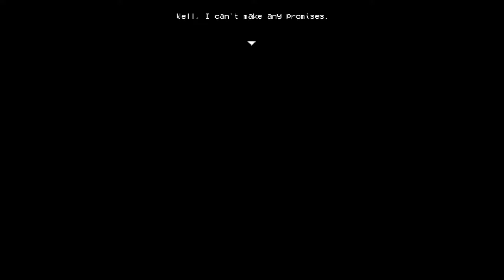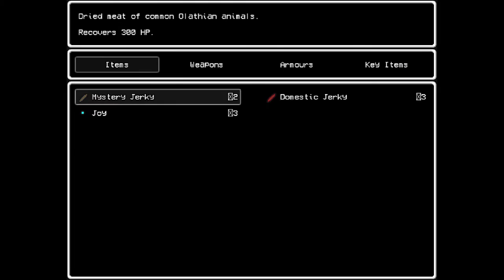Episode 1 - Buddy, Rando, and a New Adventure - Let's Play LISA the Joyful [Blind]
In this episode of Let's Play LISA the Joyful; We are reintroduced to Buddy, the last woman on earth. After escaping from Buzzo and Bradley, she finds herself in control of her own destiny. What will she do with it?

LISA is a side scrolling JRPG developed by Dingaling Productions using RPG Maker in 2014. LISA the Joyful follows the adventure of Buddy after escaping the clutches of Bradley. Buddy is the last woman on earth, which makes her a very important person. However, Buddy has no desire to save the world of LISA the Joyful, she wants to rule it. While the game is quirky and seems to be Earthbound-like, it is anything but. LISA the Joyful follows in its predecessor footsteps and continues to be a dark, morally disgusting, and full of hard decisions to make as a player.